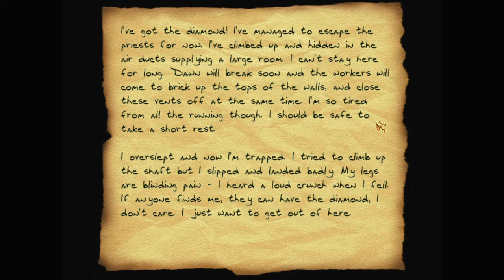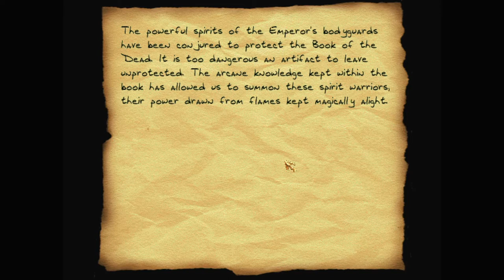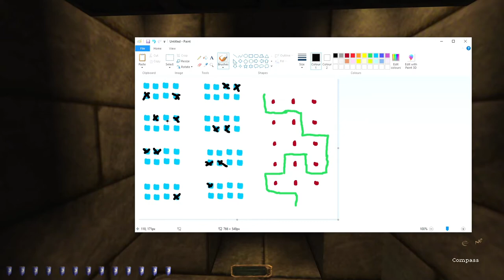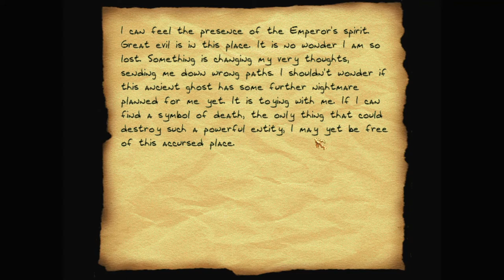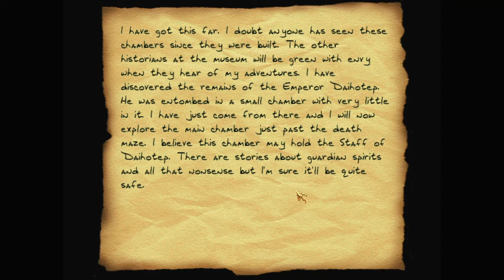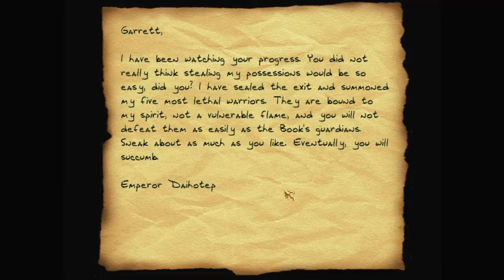Let's play Thief fan missions: From Beneath the Sands, episode 2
From Beneath the Sands is a Thief 2 fan mission by nicked (Nick Dablin). Find more details and the download at TTLG